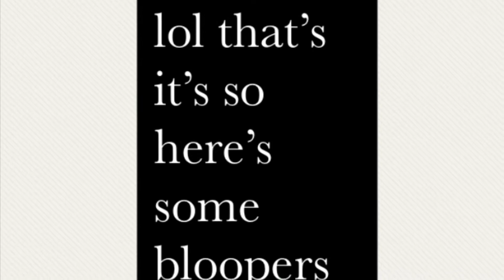2018 PEOPLE Rube Goldberg Team 3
P1 Science students demonstrate their Rube Goldberg contraptions.